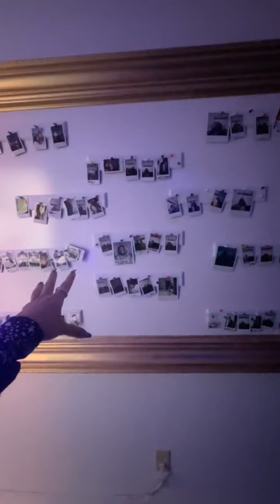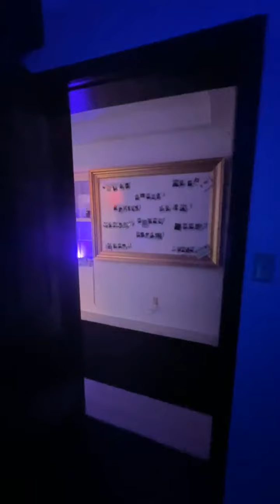DC Now x Small Biz Takeover|Building Your Credibility In Business|with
DC Now Small Biz Takeover:
with special guest Aliya Duran-Co-Owner of Mindbolic Studios

The topic of discussion?
-Building Your Credibility In Business!

🗣Talking Points:

1) Professional Courtesy and signature style.

2)Creating Multiple Services For Your Brand.

3)Outsourcing and Building a Reputation.

This covid19 takeover initiative is designed to encourage culture, growth, support, and unity within our target audience, millennial professionals, and among fellow business owners.